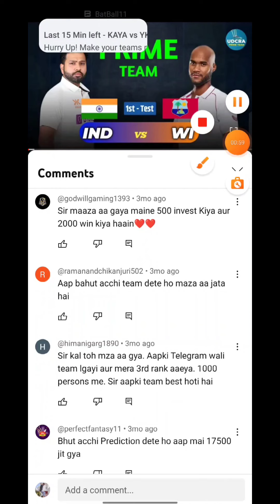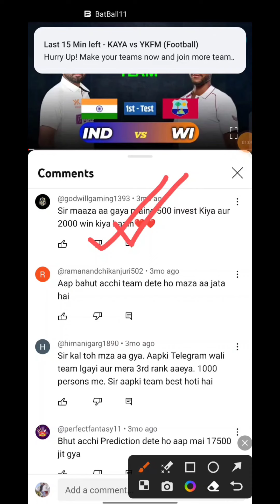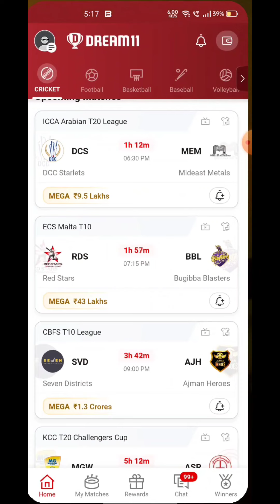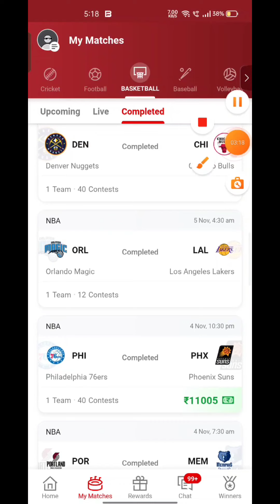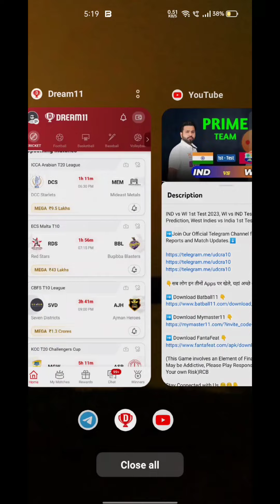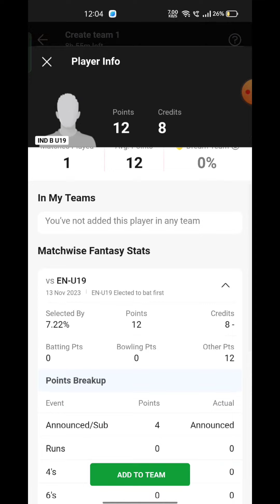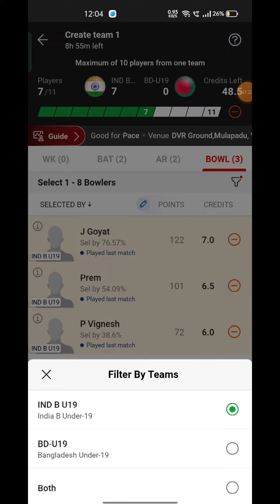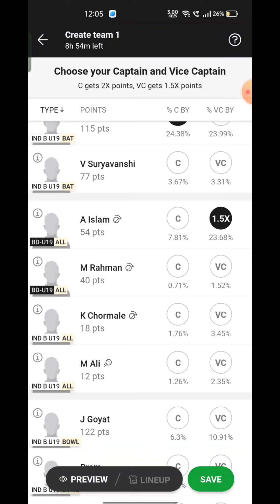IND B U19 VS BD-U19 Fantasy Dream 11 prediction 2023, IND B U19 VS BD-U19 Dream11 Match Preview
IND B U19 VS BD-U19 Fantasy Dream 11 prediction 2023, IND B U19 VS BD-U19 Quadrangular Under19 OD Dream11 Match Preview, Full Stats+ Info, Report ➡️Join Our Official Telegram Channel for Daily Pitch Reports and Match Updates.⬇️

IND B U19 VS BD-U19 Playing 11
IND B U19 VS BD-U19 dream11 team prediction  Udcra
IND B U19 VS BD-U19 2023 Match Preview Players Stats

IND B U19 VS BD-U19 dream11 team prediction tODay Udcra
IND B U19 VS BD-U19 Match 2023 Preview Players Stats
IND B U19 VS BD-U19 match stats
IND B U19 VS BD-U19 dream11 team tODay
IND B U19 VS BD-U19 tODay match prediction
IND B U19 VS BD-U19 2023
IND B U19 VS BD-U19 2023 highlights
IND B U19 VS BD-U19 highlights
IND B U19 VS BD-U19 dream11 analysis
IND B U19 VS BD-U19 best dream11 team
IND B U19 VS BD-U19 dream11 team prediction
IND B U19 VS BD-U19 2023 Playing11
IND B U19 VS BD-U19  match 2023
IND B U19 VS BD-U19 Match Preview & Analysis
IND B U19 VS BD-U19 head to head
IND B U19 VS BD-U19 live score
IND B U19 VS BD-U19 live match
IND B U19 VS BD-U19 match 2023 tODay
 IND B U19 VS BD-U19 Dream11 Team
IND B U19 VS BD-U19 Match Prediction
IND B U19 VS BD-U19 dream11 best team
IND B U19 VS BD-U19 dream11 prediction
IND B U19 VS BD-U19 Live
IND B U19 VS BD-U19 Pakistan Cup 2023 match
IND B U19 VS BD-U19 match Dream11 Prediction
IND B U19 VS BD-U19 Pakistan Cup match 2023
India B U19 vs Bangladesh U19 Match
India B U19 vs Bangladesh U19 Stream
India B U19 vs Bangladesh U19 Live Streaming
India B U19 vs Bangladesh U19 head To Head
India B U19 vs Bangladesh U19 Match Prediction Dream11 Prediction